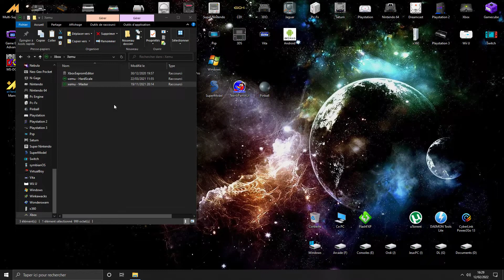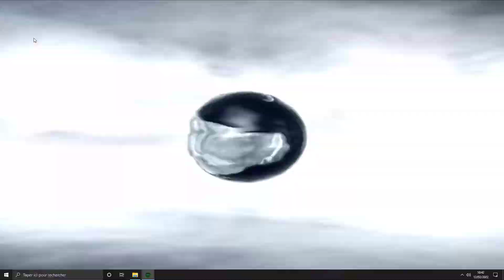Conker Live and Reloaded Widescreen Xemu.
Conker Live and Reloaded Widescreen sous Xemu.

Resolution Interne x3
Hex Patch Widescreen

I9 10850k@4.8/4.9Ghz
Asus Maximus XII Formula
64Go DDR4 GSkill Trident Z 3600Mhz[XMPII]
Gigabyte 2070 RTX 8G OC